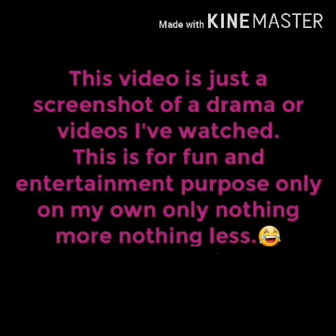TAXI DRIVER|LEE JE-HOON & ESOM